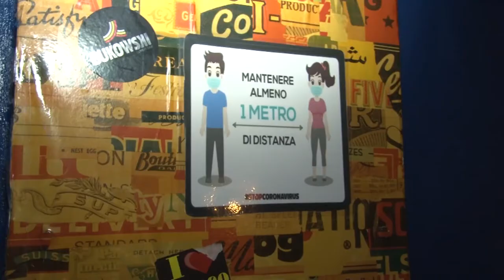L’Abruzzo si prepara alle nuove riaperture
Dal 26 aprile riapriranno bar e ristoranti che hanno spazi all’esterno. Il presidente della Regione Marco Marsilio sottolinea l’importanza comunque di ripartire